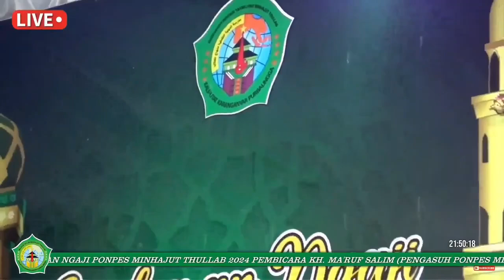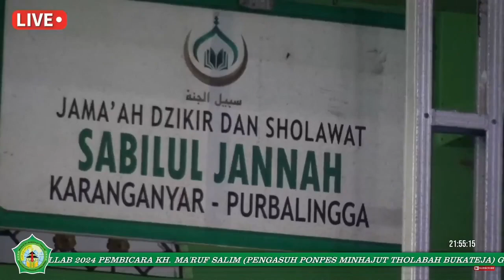Variasi Nadhom Alfiyah Ibnu Malik Oleh Santri Ponpes Minhajut Thullab Karanganyar Purbalingga